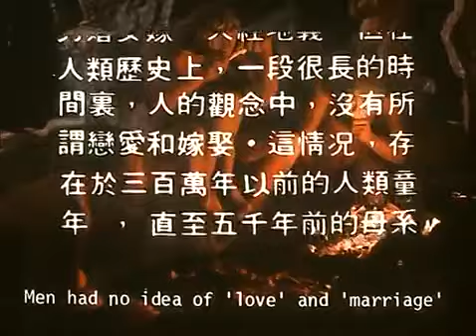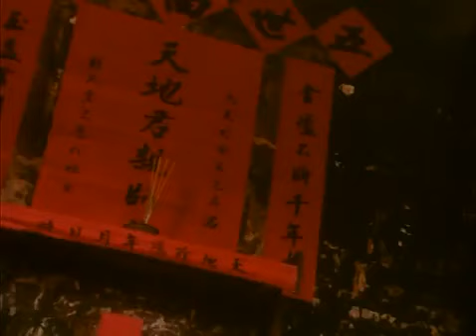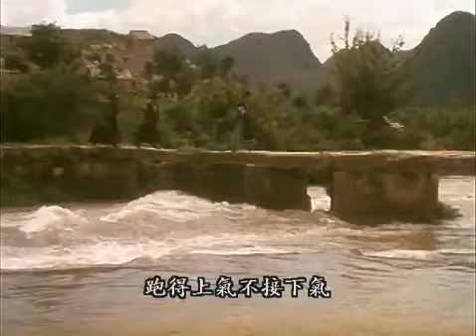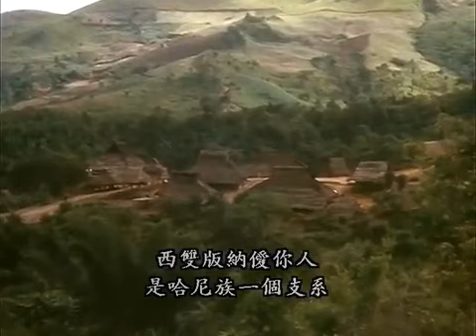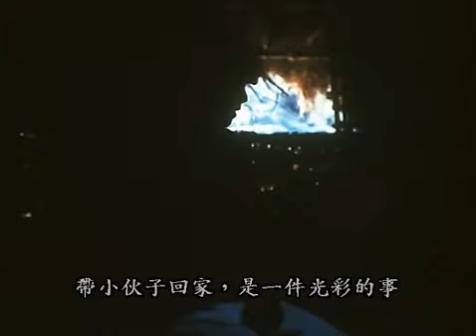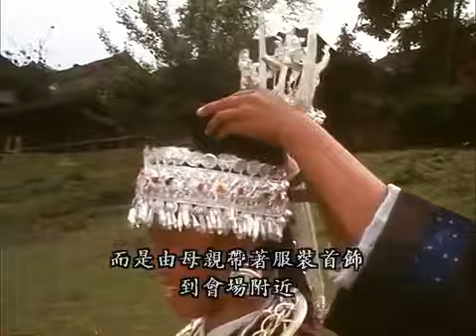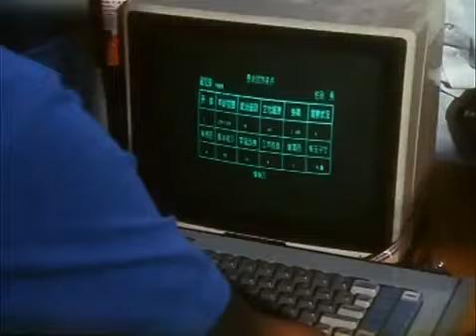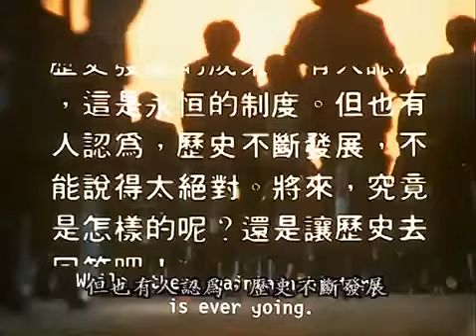Documentary Amazing Marriage Customs China Anthropology 101 English narration w Chinese subs